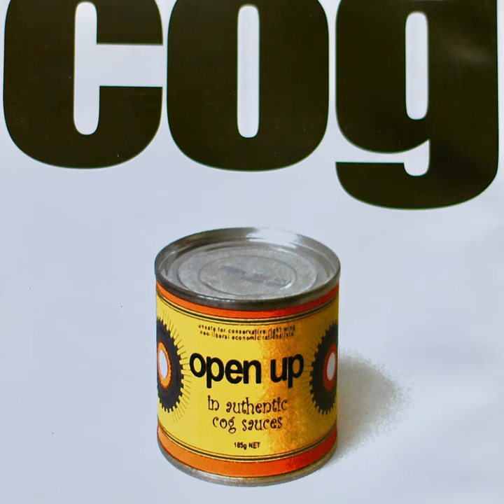Open Up a Little More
Open Up a Little More · Cog

Open Up

Music  Publisher: APRA
Music  Publisher: APRA
Music  Publisher: APRA
Music  Publisher: APRA
Music  Publisher: APRA
Music  Publisher: APRA
Composer: Paul Daley
Composer: Neil Barnes
Composer: John Lydon
Composer: Luke Gower
Composer: Flynn Gower
Composer: Lucius Borich
Lyricist: John Lydon